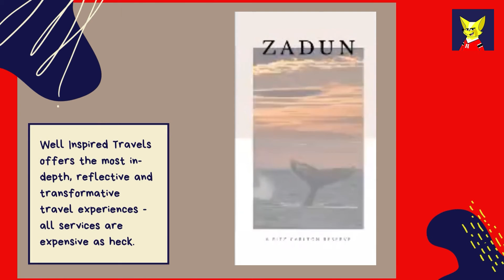How rich is Chris Pronger? | NHL money bags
Peeking other people wallets is ugly!
But, okay, let's be honest it has nothing to do with NHL players income.
The money bag, Chris Pronger got under our attention this time.